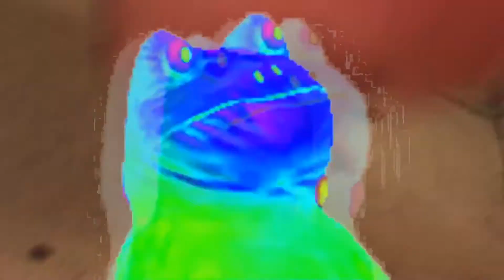Battlefield Hardline Beta [Gameplay] [MLG]